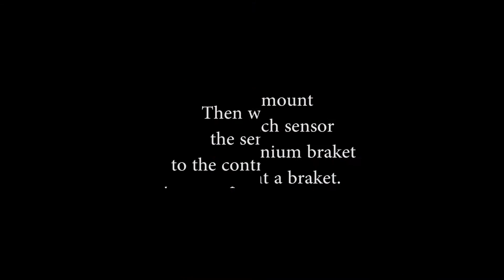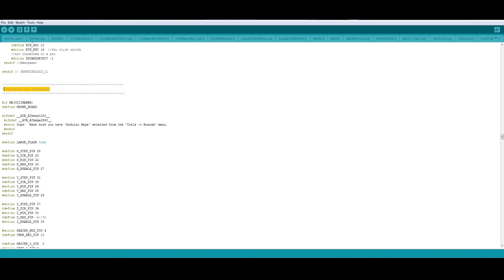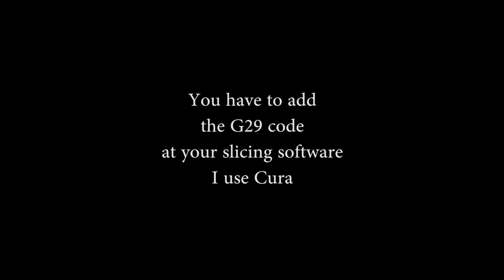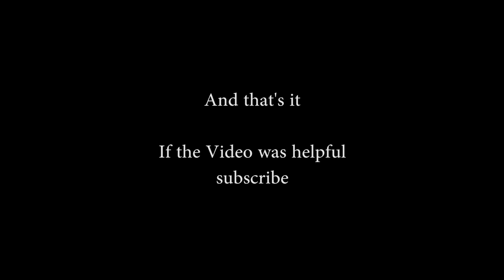How to Add 3D Touch sensor to CTC i3 Prusa or Geeetech i3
How to Add 3D Touch sensor to CTC i3 Prusa or Cheetech i3 prusa
3d printer
You can find Marlin :